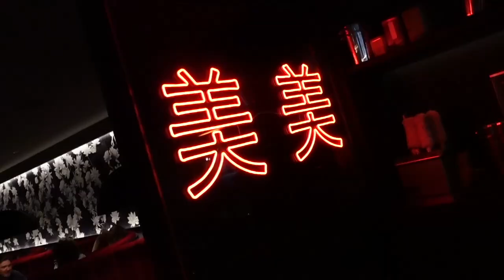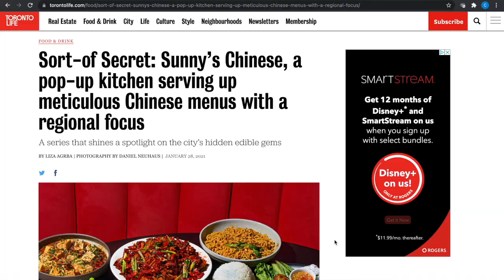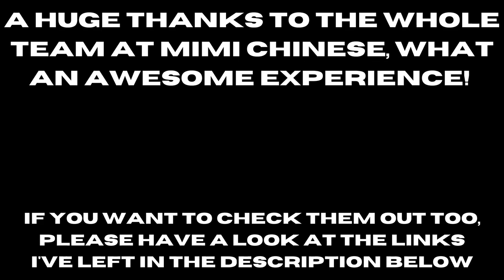You Haven't Seen Chinese Food Like This Before! - MIMI Chinese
Some of you might be familiar with a pop up Chinese food take out spot called Sunny's Chinese here in the 6ix (that's Toronto, just in case) that took the food scene by storm. Well rejoice food lovers because they are now taking it to the next level with their evolution to MIMI Chinese, their brick and mortar location featuring the same great taste but with some seriously amped up flair! I was blown away by my experience there and I hope you will be too when I show you all the food - grab a snack, sit back, and enjoy 'cause it's time to get food!

This place is THE spot so it might be some effort to grab a table there but trust me it's worth it, you can start by clicking here:

Jump to your favourite spot here:
0:58 - a little background on MIMI Chinese
2:11 - Smacked Cucumber Salad and Shrimp Toast
2:48 - Four Foot Belt Noodle
3:30 - Scallion & Ginger Sea Bass and Stir Fried Gai Lan
4:09 - Mapo Tofu Beef, House Char Siu and Supreme Fried Rice